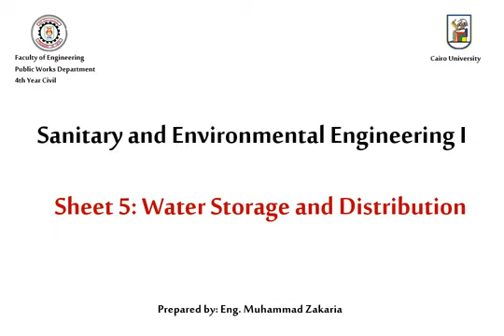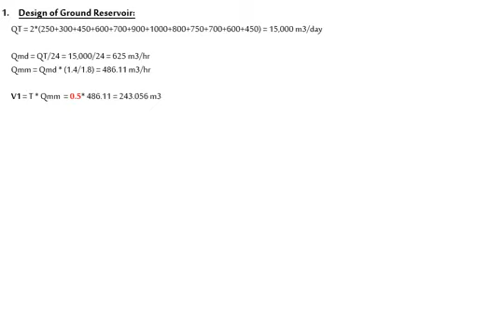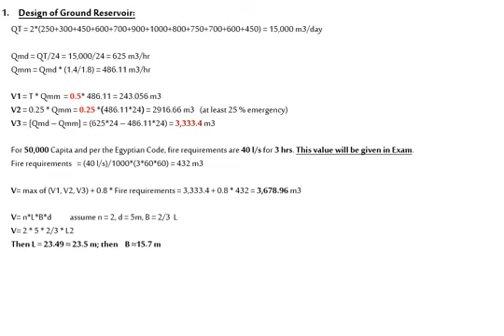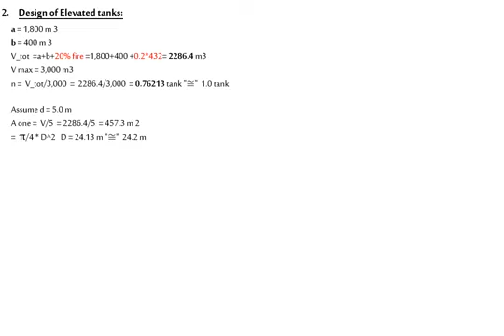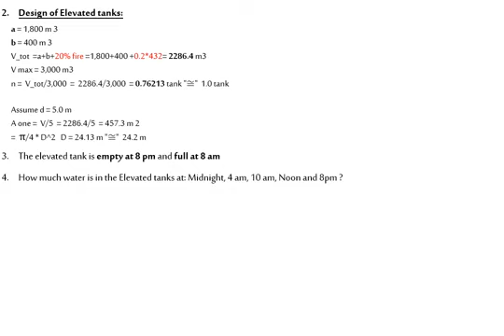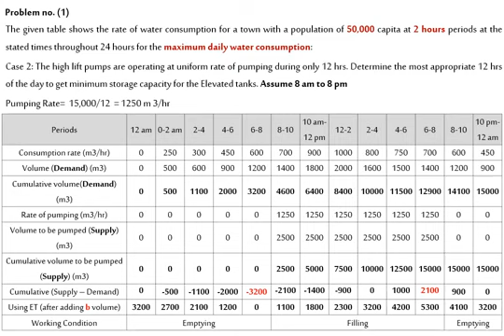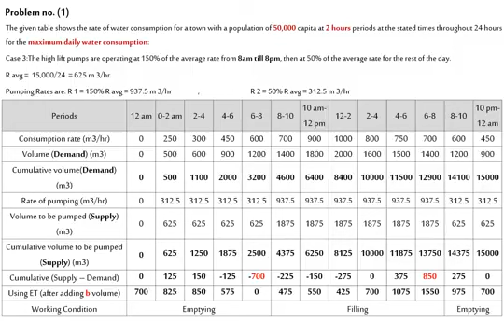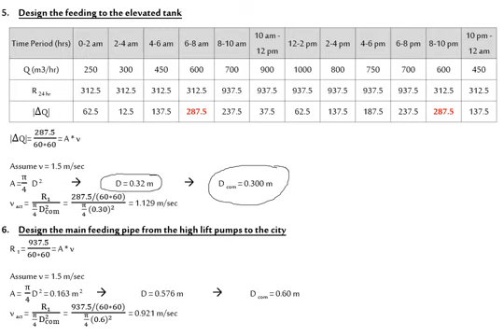Assignment 5 Water Storage and Distribution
صحيه رابعه مدني